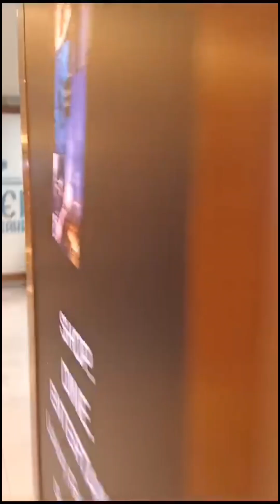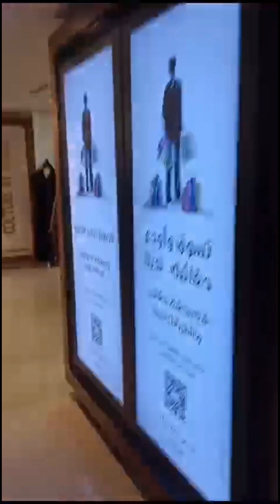A Short Tour of Dubai Mall